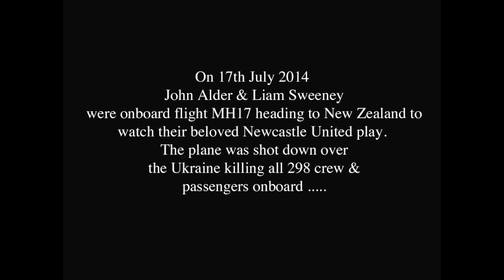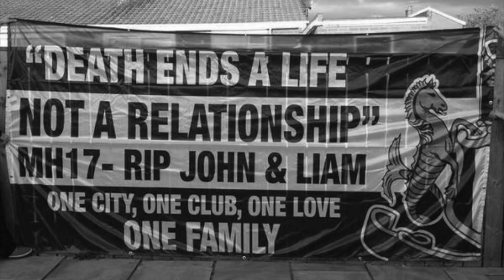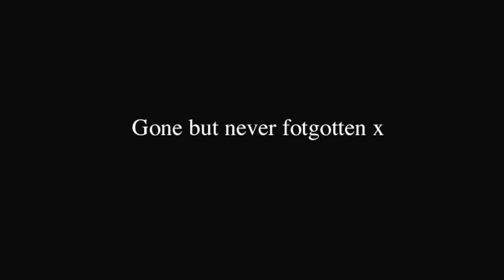Junior Turner - United we stand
Funds donated to charities Marie Curie UK & Help Save Frankie -

Frankie is 2 years old and on the 26th of may he was diagnosed with stage 4 neuroblastoma which is a aggressive childhood cancer. He has a very rare form of cancer called high risk neuroblastoma and even if he gets cleared he can relapse before he is 5 and has an 80% chance of relapse and 50/50 survival rate and there is no treatment to be funded in the UK. The only treatment available is in the USA & it costs around £500,000 - £550,000.

A song in tribute to Liam Sweeney & John Alder, two dedicated Newcastle United fans who sadly lost their lives onboard Flight MH17 on 17th July 2014. They were flying to watch their team play in New Zealand when the aircraft came down over eastern Ukraine.